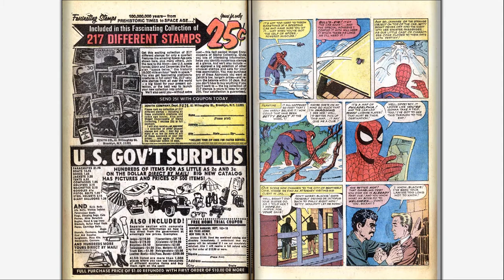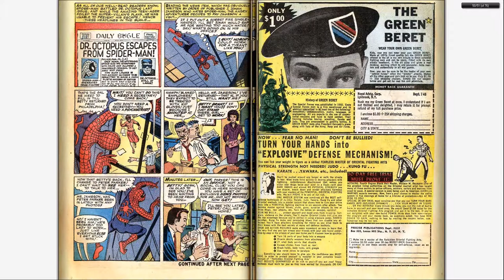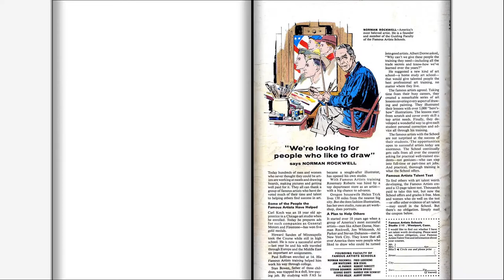196611 Amazing Spider Man Annual v1 003